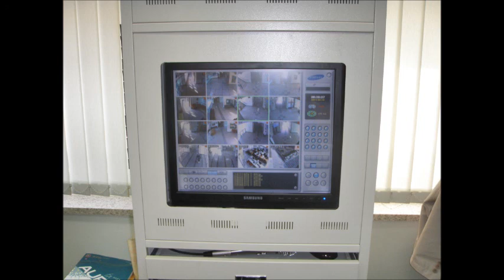고등학교 실시간 cctv 시공 설치 공사